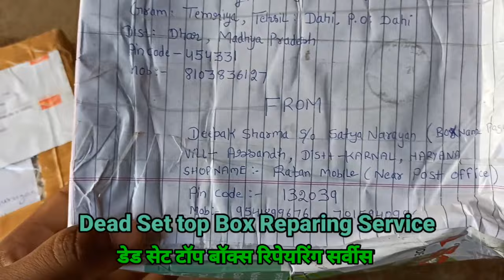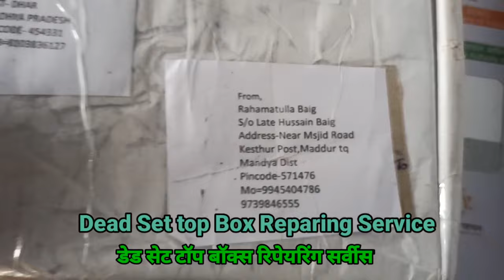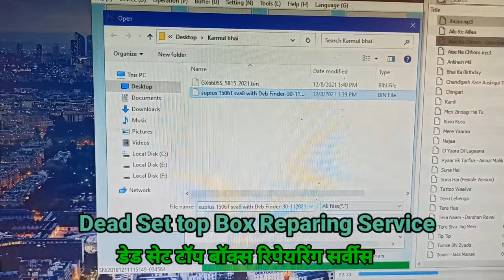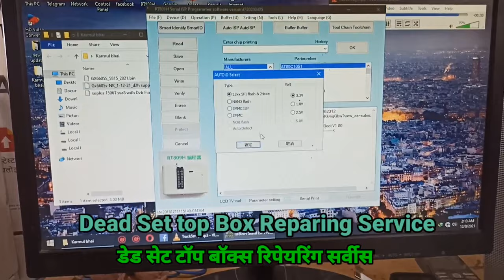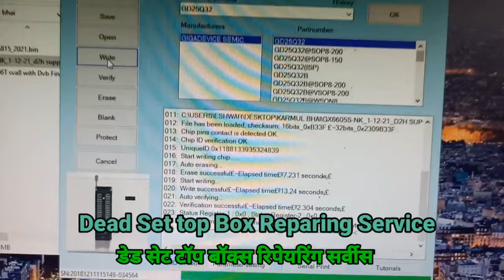Dead Set Top Box Repairing service All Type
Softwere Updating , Hardware Repairing
independent TV set Top Box Free Software Updating

Dead Set Top Box Repair Service

Sabhi Prakar k Dead set top box Repair kiye jaate he

Satellite Trackers

1. TO SHARE THE INFORMATION AND FOR ENTERTAINMENT
2. NOT TO HURT ANYONE AND INSPIRATIONAL
SOURCE OF MATERIAL : INTERNET
SOURCE OF IMAGES : GOOGLE SEARCH
SOURCE OF INFORMATION : INTERNET AND VARIOUS OFFICIAL WEBSITES